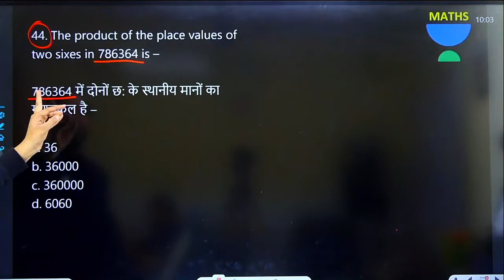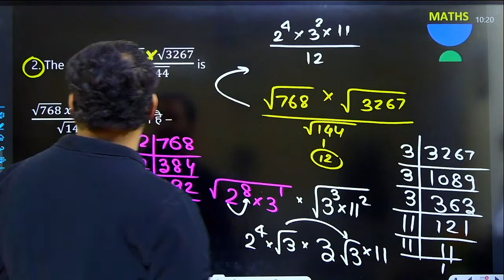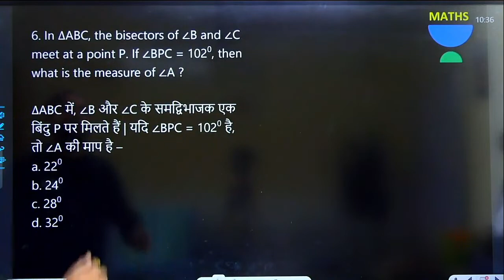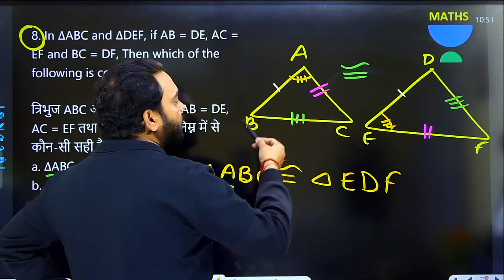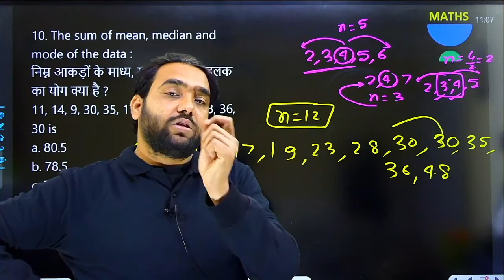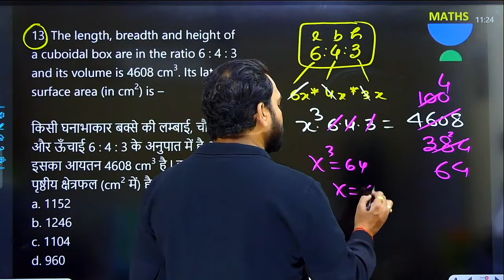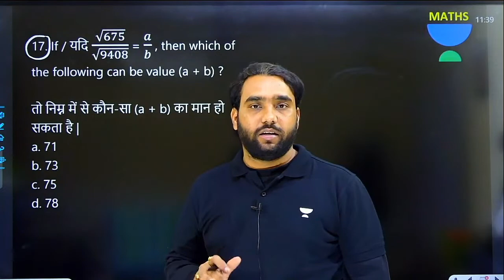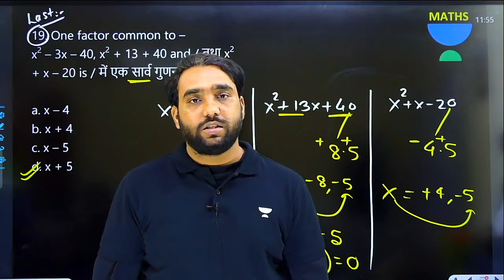Maths Last 100 Important Questions | KVS Exam 2023 | Vikas Dwivedi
In this session, Educator Vikas Dwivedi will be discussing Maths Important Questions for KVS Exam 2023. Watch complete video to boost your exam preparation.

Call Vikas Dwivedi's team on 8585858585 and take your Preparations to the next level.

➤ About the Educator:
He is one of the top faculty for Maths
He has 8 years of rich teaching experience
He has good engagement with the students
He is very popular among the CTET Aspirants

You can enroll to Unacademy Subscription and get the following benefits:
1. Learn from your favourite teacher
2. Dedicated DOUBT sessions
3. One Subscription, Unlimited Access to Live Online Classes and Videos
4. Real-time interaction with best-in-class teachers
5. You can ask doubts in live online classes
6. Limited students in each Class
7. Download the videos & watch them offline